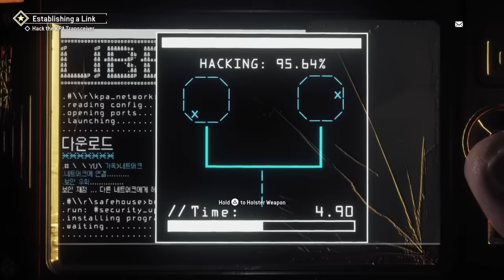Is Playstation VR Worth Buying? WE TRIED IT! | GamIN Talk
In this video me and my friends, PrinceThaGamer & Turtles LIVE, do 'GamIN Talk 16S'! We talk about is Playstation VR, after actually trying it, worth a buy! Please, enjoy (:

1st Part | Is Playstation VR Worth A Buy?
Part 3 of GamIN Talk 16S

Wanna try out PlayStation VR for yourself? Check here at this link to see if there's a PlayStation VR demo showing near you